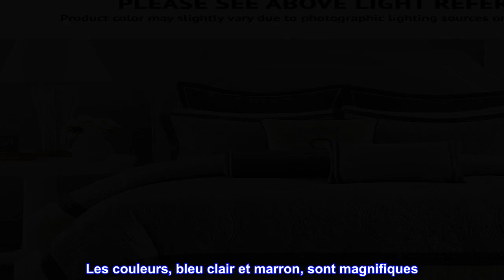Bon produit - Parure de lit douillette Madison Park au design moderne et décontracté toutes saisons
Bon produit -  Parure de lit douillette Madison Park au design moderne et décontracté toutes saisons, jupe de lit a

Pour une chambre à coucher plus traditionnelle, embellissez votre décor avec une touche de couleur dans l'ensemble d'édredon Juliana.
Magnifique matelassage en médaillon complexe complété par de grandes coutures de bordure pour un design sophistiqué
Cet ensemble vous gardera au chaud en hiver mais est suffisamment léger pour vous garder au chaud pendant les mois chauds également.
L'ensemble comprend : 1 édredon : 92 po l x 96 po L, 2 taies décoratives européennes : 26 po l x 26 po L, 2 taies standard : 21 po l x 27 po L, 3 oreillers décoratifs : 18 po l x 18 po L/ 30,5 x 45,7 cm/16,5 x 45,7 cm, 1 jupe de lit : 152,4 x 203,2 + 38,1 cm.
Conseils d'entretien : lavage en machine à froid, cycle délicat et séparément. Ne pas javelliser. Sécher à basse température, retirer rapidement. Ne pas repasser. Repérez les oreillers propres. S'il n'y a pas de mouvement libre dans la laveuse ou la sécheuse, utilisez une laveuse/sécheuse commerciale de grande capacité.
Pour une chambre à coucher plus traditionnelle, embellissez votre décor avec une touche de couleur dans l'ensemble d'édredon Juliana. Fabriquée à partir de charmeuse matelassée en polyester, cette collection décorative présente des accents brun chocolat, bleu clair et ivoire.

Magnifique !
Wow, c'est tellement mieux que ce à quoi je m'attendais. Avec autant de fausses critiques de nos jours, c'est toujours un risque. Mais avec l'excellente politique de retour d'Amazon Prime, je sais toujours que je peux facilement le retourner si je suis déçu. Je suis très satisfait de la qualité. Et les poches. Les couleurs, bleu clair et marron, sont magnifiques. J'aime que tous les oreillers soient inclus. J'avais juste besoin d'acheter deux formulaires de paiement en euros. C'est très élégant. Je serais tellement surpris si quelqu'un pouvait être déçu par cet ensemble de couvre-lit.